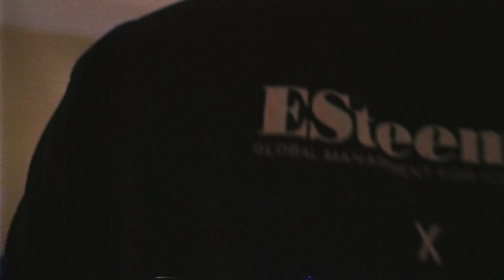7/7_『キム・ジェヨン１st FANMEETING in JAPAN』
7月7日に大阪で行なわれた「キム・ジェヨン」初の日本ファンミーティング現場映像です。ご覧下さい!!